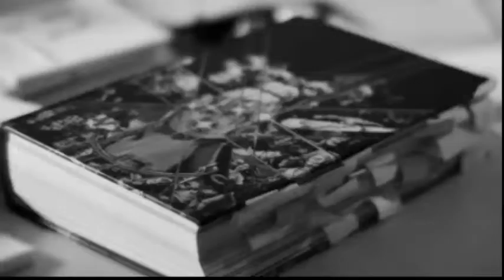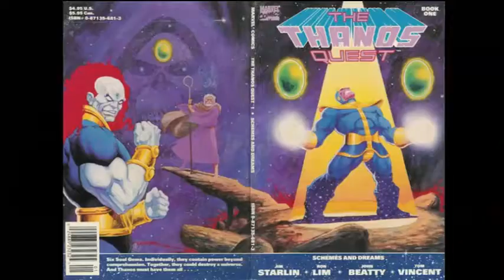marvel infinity Gems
ENTERTAINMENT,FILM,HOBBIES,BOOK AND FILM REVIEW,INFORMATIVE